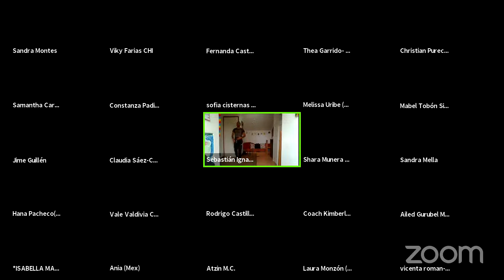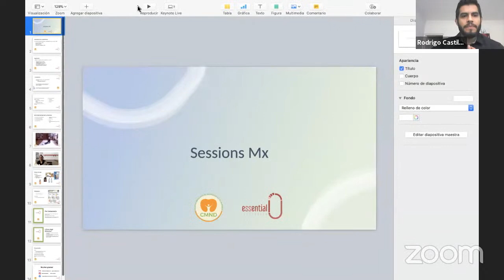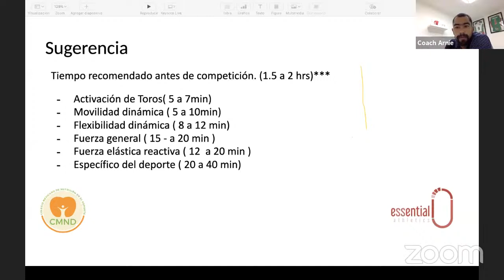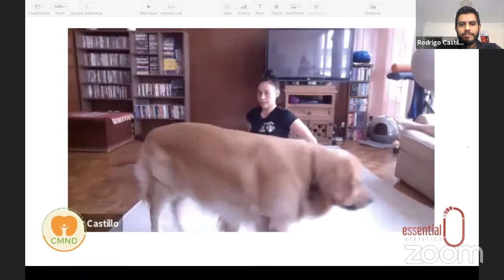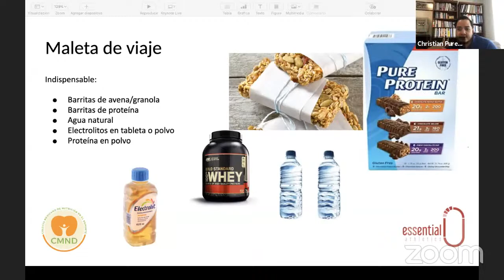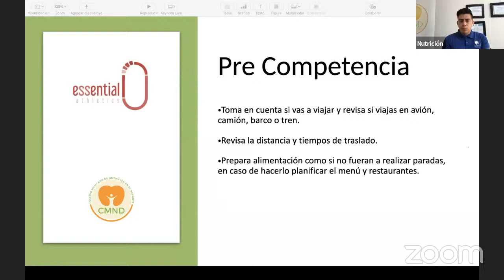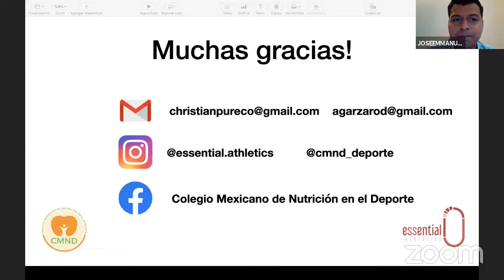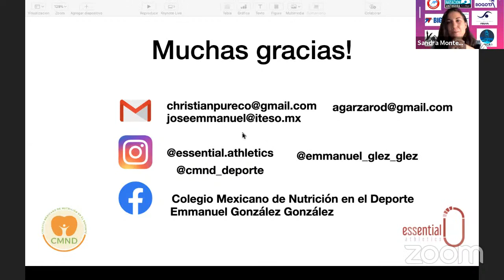On-line artistic swimming at home 5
Come and have a different artistic swimming training with us at home. Today the gym class will be given by Chile. We will start with a dance-artistic class to improve the choreography that we started last weekend. This part will be provide by Sebastian Meires (Dance coach from Estadio Mayor, Chile). After dance we will have the opportunity to learn how to prepare, recover, do healthy eating and control the nervousness of the competition.

Every Saturday Estadio Mayor (Chile), OvarSincro (Portugal), Federación Gallega de Natación (Spain), Sincro Biguá (Uruguay), Sincro Maldonado (Uruguay), Liga de Natación de Antioquia (Colombia), Centro de perfeccionamiento de Bogotá (Colombia), Summit Club (Colombia), some clubs and some national girls from Mexico are doing a different training together!

Join us on-line!